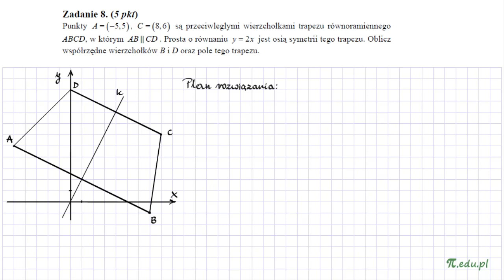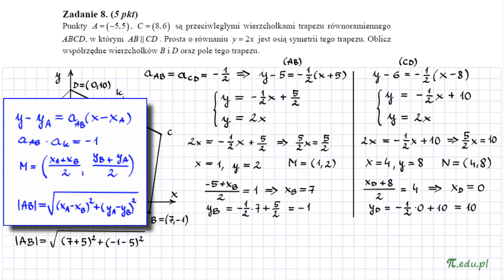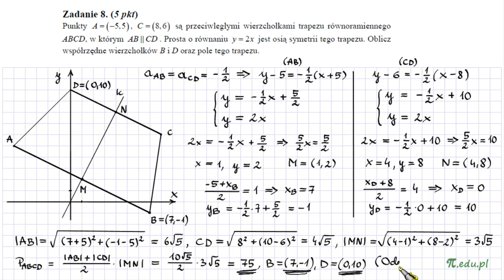Zadanie 8. Matura dodatkowa, czerwiec 2011. PR [Geometria analityczna]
Punkty A=(-5,5), C=(8,6) są przeciwległymi wierzchołkami trapezu równoramiennego ABCD, w którym AB||CD. Prosta o równaniu y=2x jest osią symetrii tego trapezu. Oblicz współrzędne wierzchołków B i D oraz pole tego trapezu.
Rozwiązanie zadania 8. Matura dodatkowa z matematyki CKE, czerwiec 2011. Poziom rozszerzony.
Geometria analityczna, pole trapezu